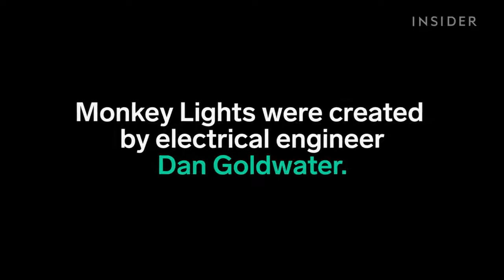Đèn Led xe đạp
đèn led xe đạp, đèn led, đèn xe đạp, den xe dap, den led xe dap